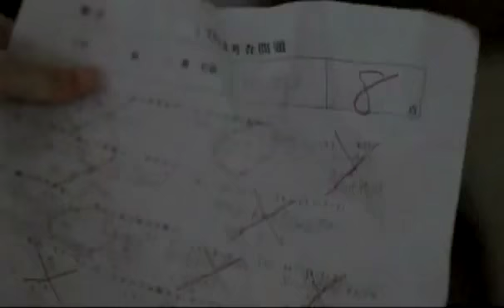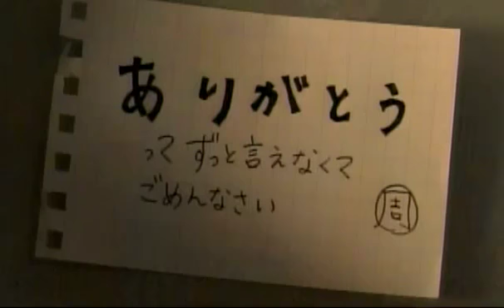東京ガス 食CMシリーズ「家族の絆・お弁当メール」篇 90sec.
東京ガスの食育と料理への取り組み

オール電化なんて言ってられないほど、ガスは人の生活と心に染みついています。